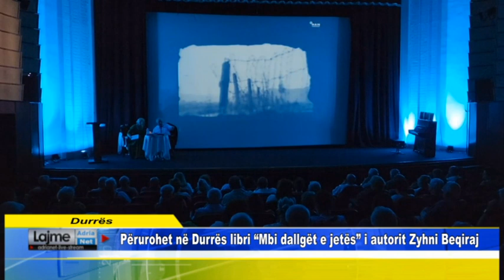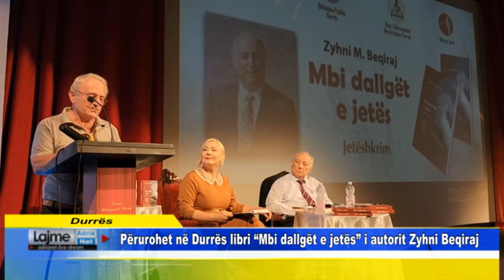Përurohet në Durrës libri "Mbi dallgët e jetës" i autorit Zyhni Beqiraj